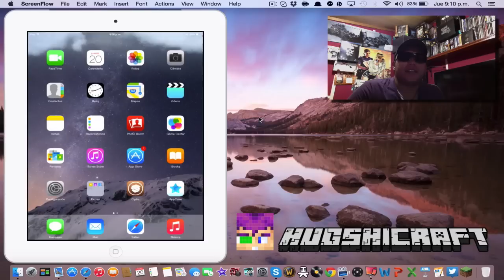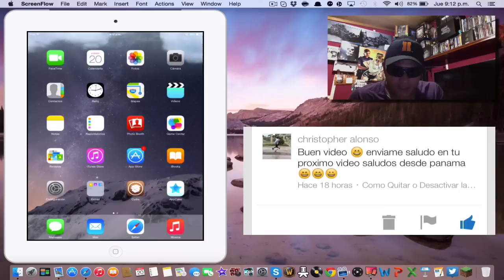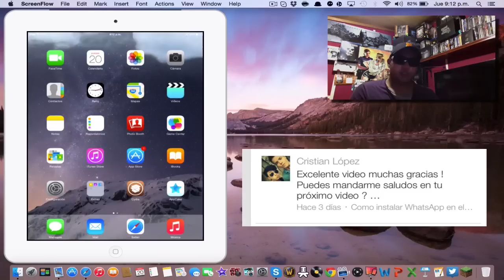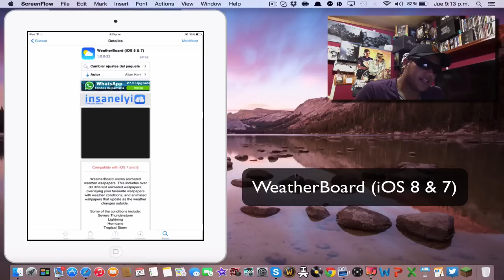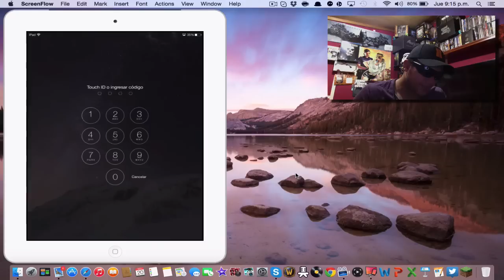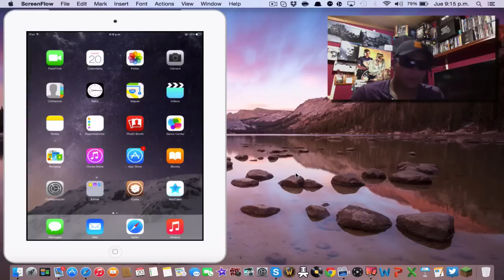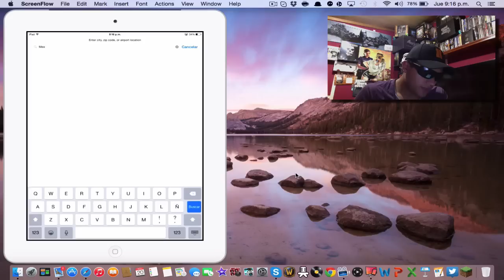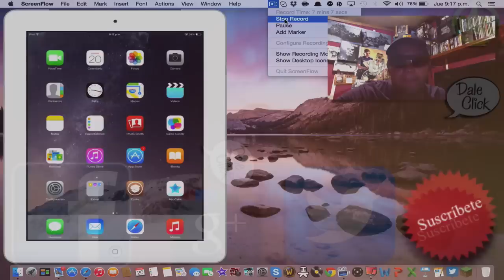Como poner fondos con Movimiento a tus Wallpapers iOS 8